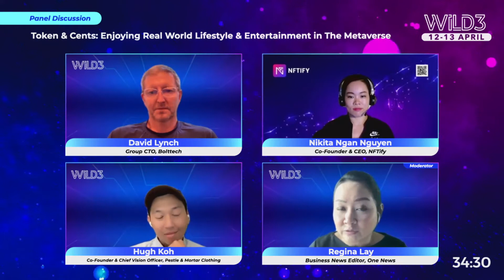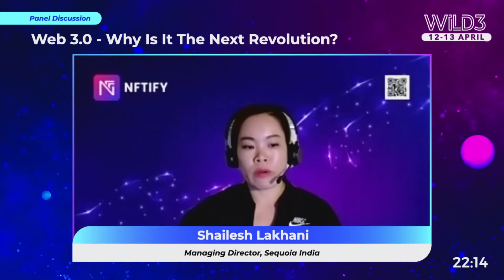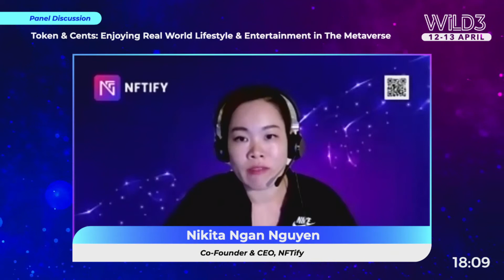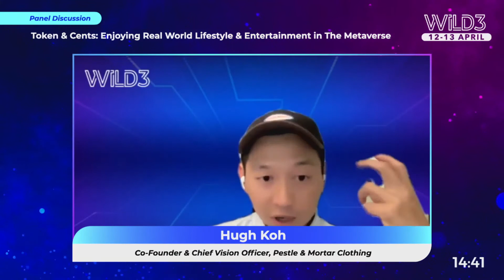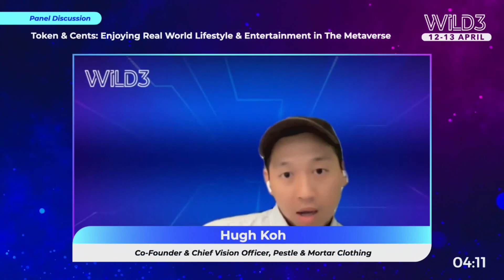TOKEN & CENTS: ENJOYING REAL WORLD LIFESTYLE IN THE METAVERSE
The internet is two-dimensional—text and images on flat screens—the metaverse is thought of as three-dimensional and multisensory. Although the full vision for the metaverse remains hard to define and seemingly fantastical, but certain pieces have started to feel very real.

A metaverse can incorporate blockchain in its technology and crypto assets, for example by using non-fungible tokens (NFTs) to authenticate proof of ownership of digital assets in both the virtual world and the physical world. But what exactly is the metaverse, and what does it mean for daily life?

Join us and hear more on the opportunities and decisions that affect our everyday experiences and lifestyle choices, and its wider impact on the community in general.

Featuring:
➤ David Lynch – Group CTO, Bolttech
➤ Nikita Ngan Nguyen - Co-Founder & CEO, NFTify
➤ Hugh Koh - Co-Founder & Chief Vision Officer, Pestle & Mortar Clothing
➤ Moderator: Regina Lay - Business News Editor, One News